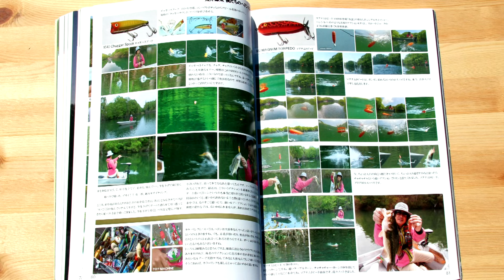ALVAN 「僕たちのヘドンストーリー」フロッグプロダクツ荒井謙太チャガー篇。ブルーベリーポンドを舞台にチャガーの機能や動きを実釣解説。ALVANTVチャンネル登録よろしくお願いします。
ALVAN DVD「僕たちのヘドンストーリー」荒井謙太さん篇。このDVD制作のコンセプトは「へドンが日本のルアーデザイナーに与えた影響とは？」で
ガンディーにをはじめ、フロッグプロダクツのルアーも登場しますが、今回は、長野県斑尾高原ブルーベリーポンドを舞台に「チャガー」の機能や動きを実釣解説。グッドサイズバスキャッチの模様もお楽しみください。